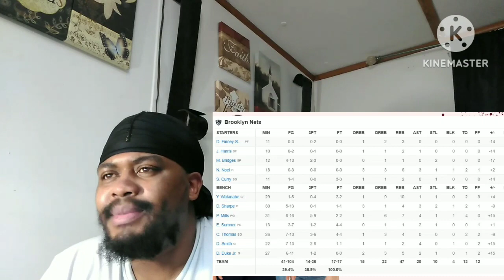Brooklyn Nets Vs Milwaukee Bucks 3/9/23 Reaction Video